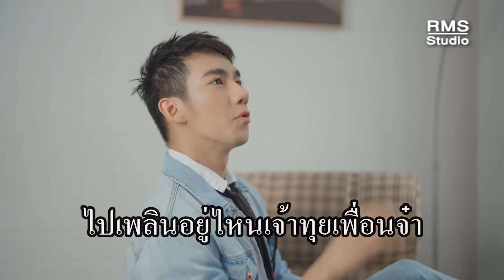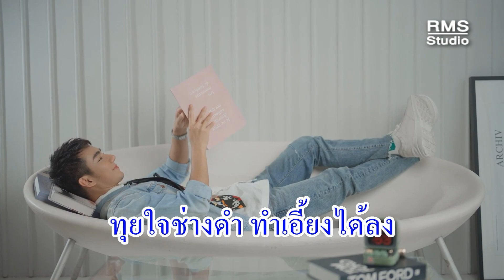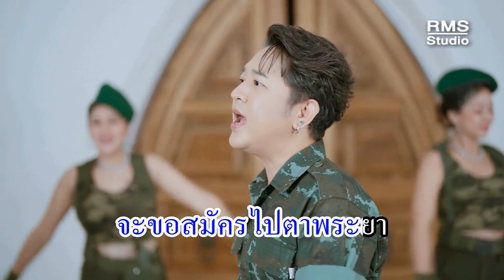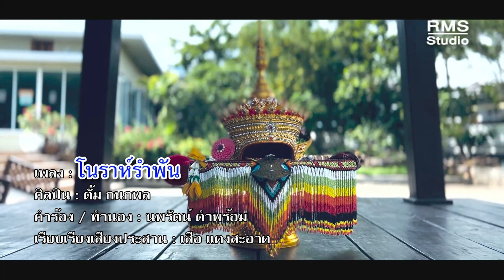รวมเพลงคาราโอเกะ ดาวล้อมเดือน【OFFICIAL KARAOKE】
00:11 ทุยใจดำ - โน๊ต มหัศจรรย์
01:17 ทหารใหม่ไปกอง - อ๊อฟ ธนกร
02.16 นี่แหละผู้ชาย - แพรวา พัชรี
03:14 โนราห์รำพัน - ตั้ม กนกพล
05:21 หนาวลมขมรัก - จอร์ช เบญจ